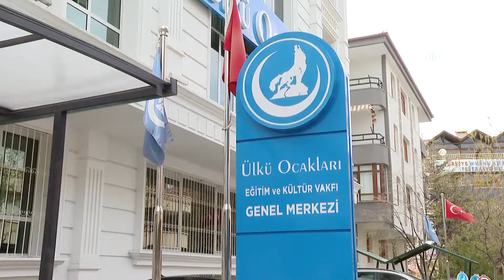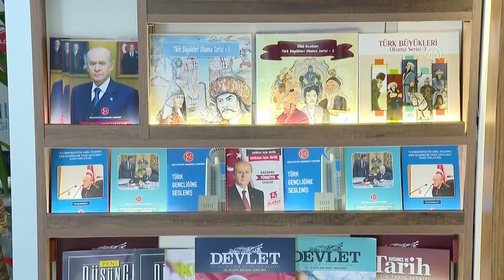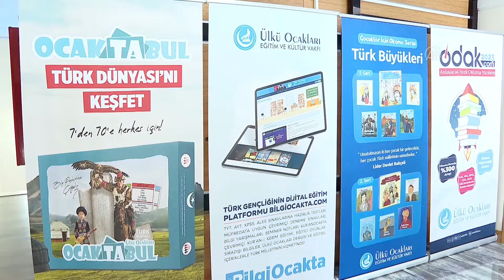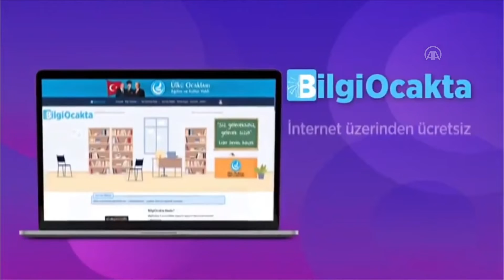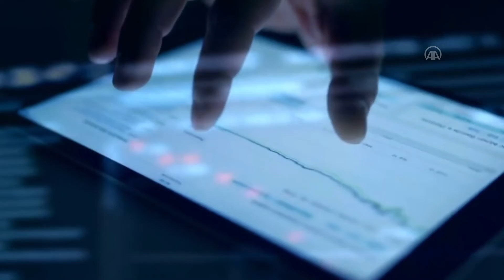Ülkü Ocakları "Blokzincir Akademisi" eğitimlerine başladı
Ülkü Ocakları Eğitim ve Kültür Vakfı, "dijitalde birlik" söylemi ile hayata geçirilen Blokzincir Akademisi eğitimlerine başladı. "Dijitalde birlik" söylemiyle hayata geçirilen Blokzincir Akademisi eğitimleri kapsamında 160 kişiye  siber güvenlik, dijital varlıklar, metaevren, blokzincir hukuku gibi alanlarda eğitimler veriliyor